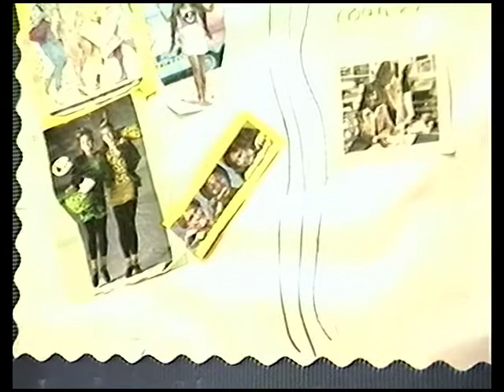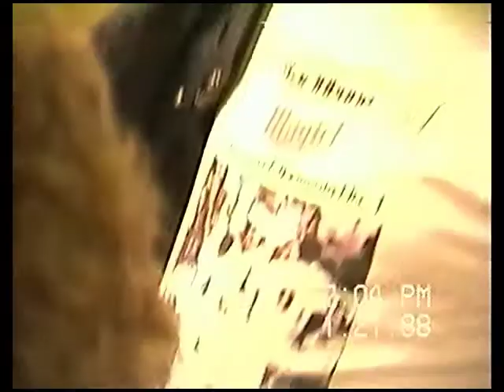1988-01-21 MN Twins visit Fosston